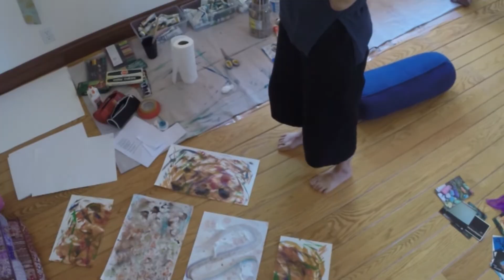NiKo Gateway to the Soul Jun17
Nicki Koethner speaks in depth about her approach to Expressive Arts therapy.  She speaks about how the arts are 'the gateway to the soul' and main agent of change for trans-generational trauma and global healing.